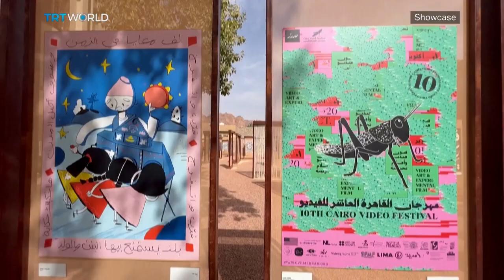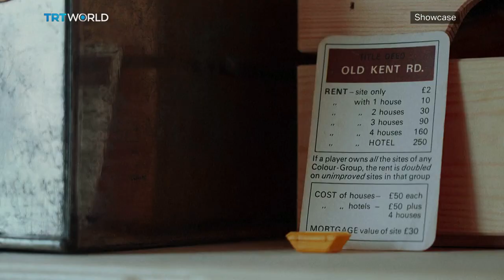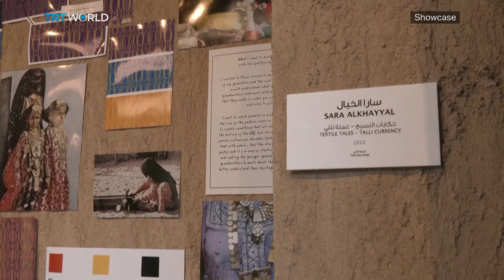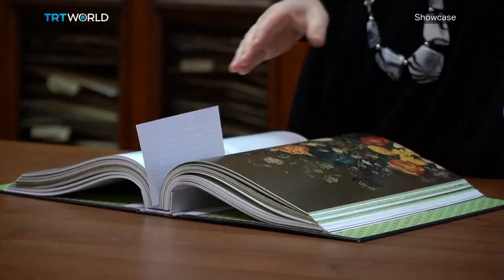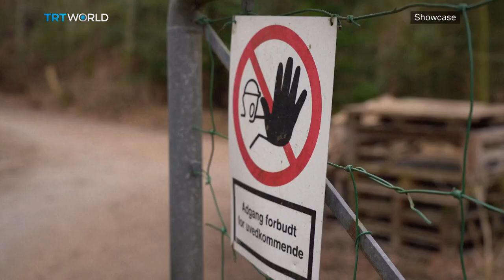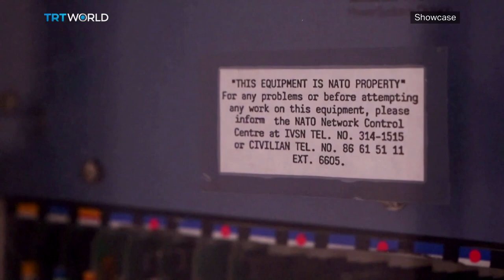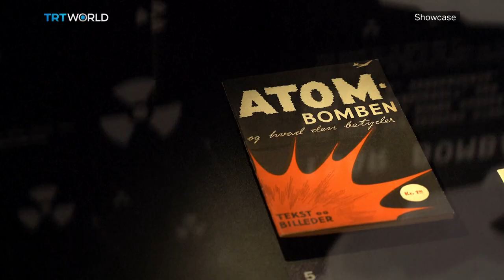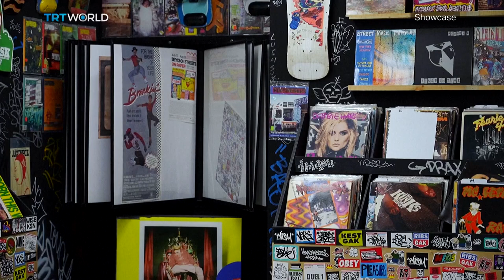Arab Modernities | Andy Warhol in AlUla & Designing Everything Everywhere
On this episode of Showcase, watch:

Arab Modernities 00:02
Warhol in AlUla 02:19
London Protest Art 05:18
Designer Everything Everywhere 08:20
Talli Art 11:05
Hermitage Plants 13:52
Cold War Museum 16:29
Mike Nelson’s ‘Extinction Beckons’ 19:50
Street Art at Saatchi Gallery 22:50